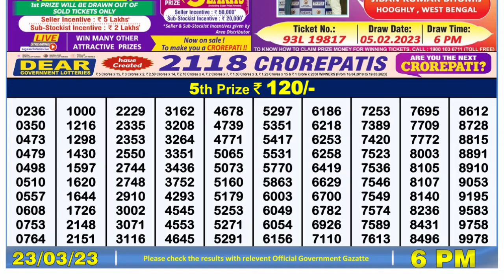🔴 Lottery Sambad Live 06:00pm 23/03/2023 Day Nagaland State Dear Lottery Result Pdf Download